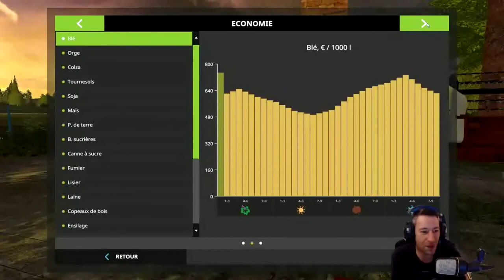FS17 MAP TERRA ITALICA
Bonjours les amis

 voici  l'épisode 1 sur la MAP TERRA ITALICA

Oublie pas le petit like stp!!!

Liens de la chaine de Killercrock88 pour trouver la moissbat Fiatagri